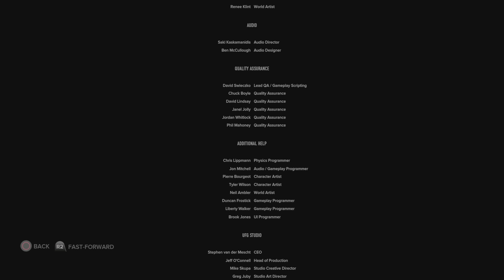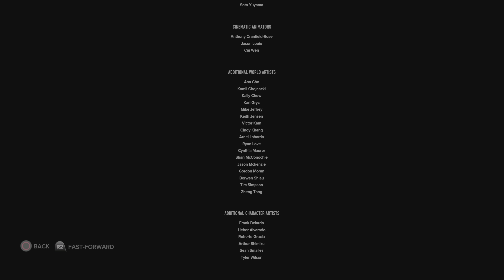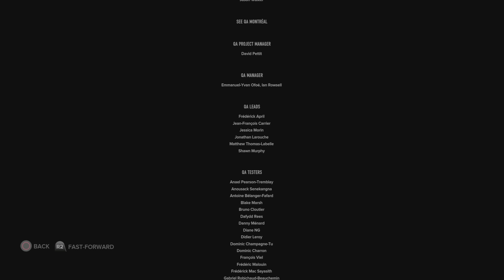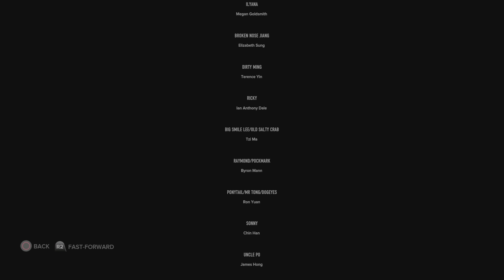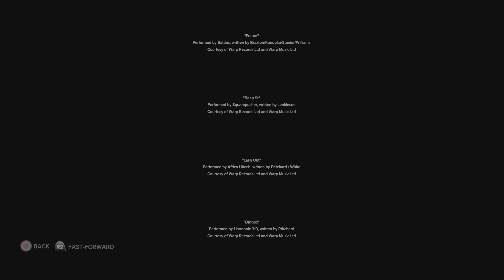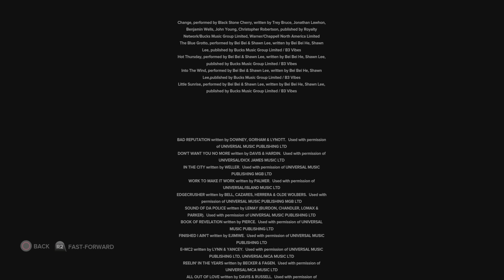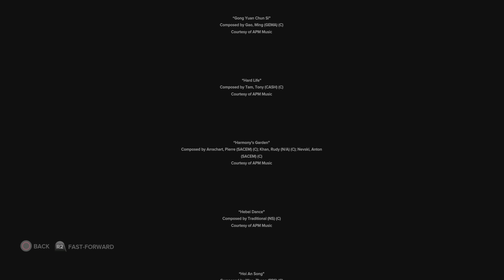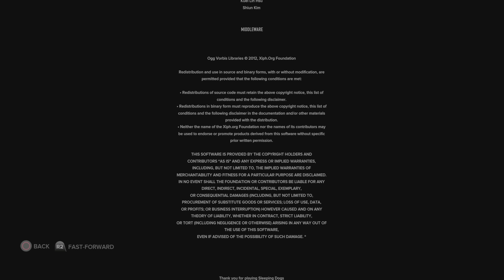PS5 (4k) - Sleeping Dogs: Definitive Edition Playthrough part 049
PS5 (4k) - Sleeping Dogs Definitive Edition Playthrough

Story Credits: